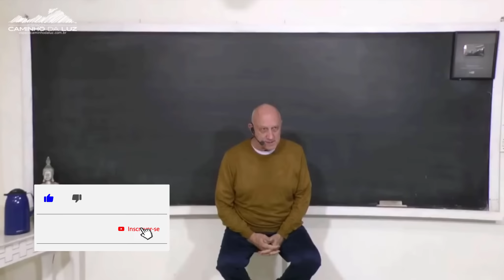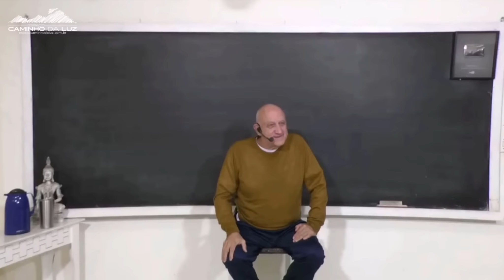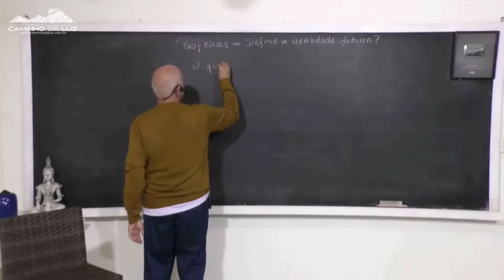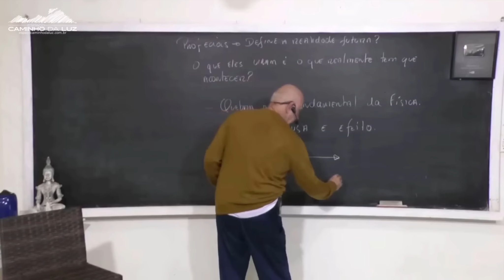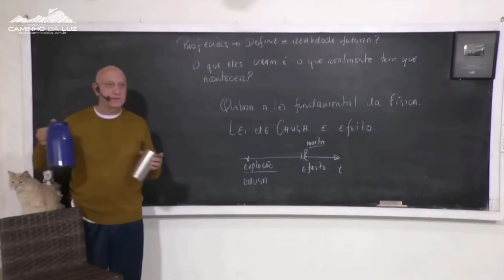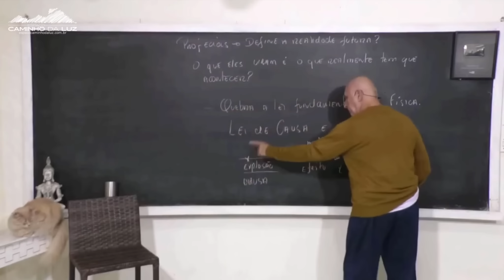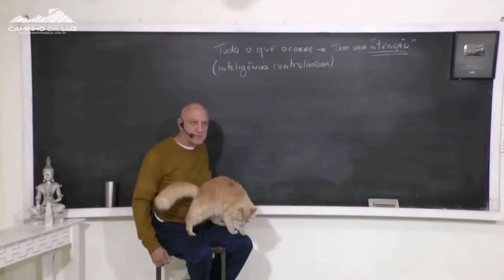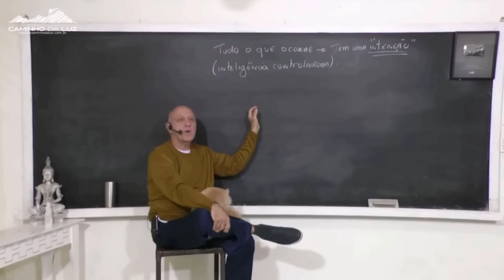O que São essas VISÕES de FIM de MUNDO que MUITAS pessoas DIZEM possuir | Prof. Laércio Fonseca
Parte da Aula: Profecias e Visões do Futuro
Você pode acessar a aula completa pelo nosso sistema do Vídeos+